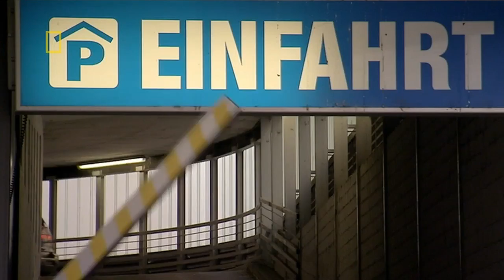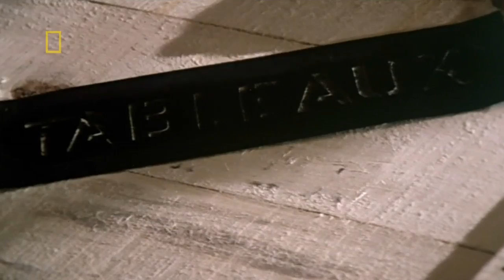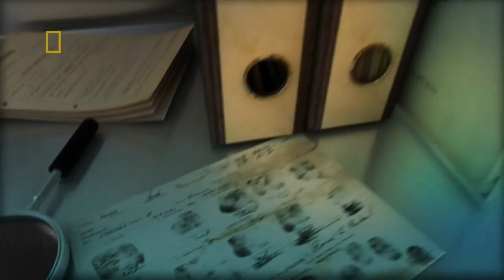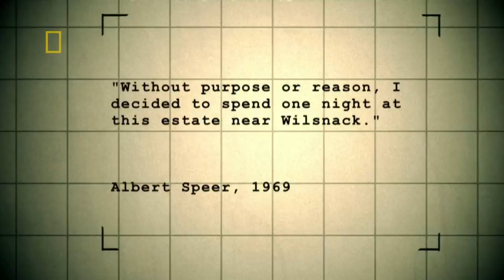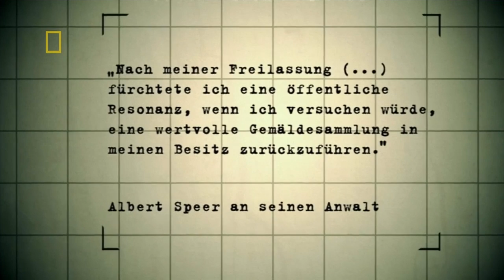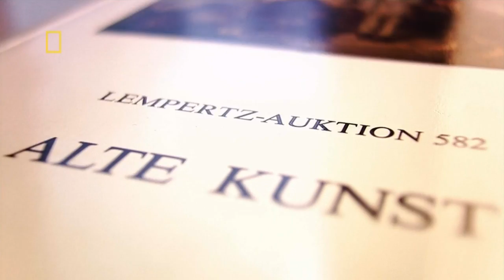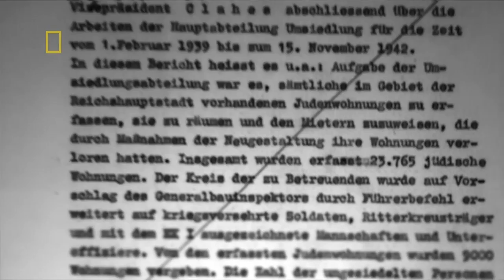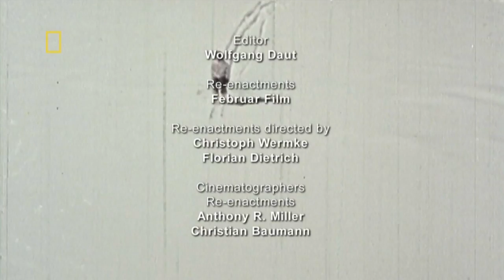Nazi Underworld - Hitler's Architect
Season. 1 Episode 4 - Nazi Underworld